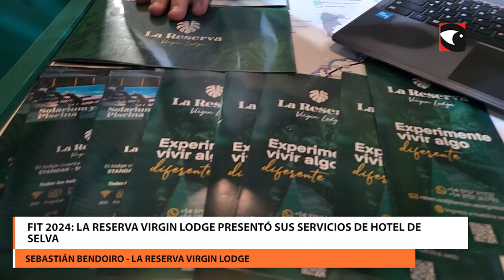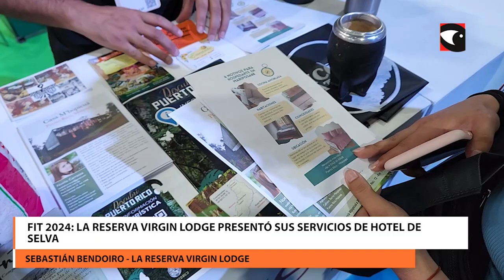FIT 2024 La Reserva Virgin Lodge presentó sus servicios de hotel de selva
La Reserva Virgin Lodge es un exclusivo lodge ecológico ubicado en la Selva Iriapú en Puerto Iguazú, Misiones. Se trata de un complejo que se caracteriza por su compromiso con la preservación del medio ambiente.